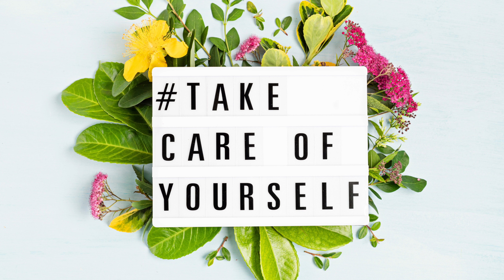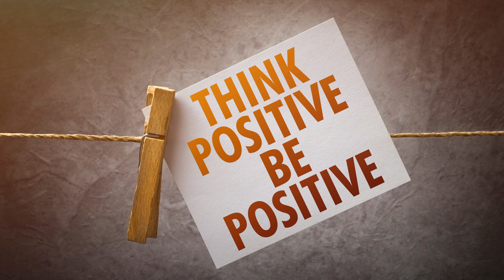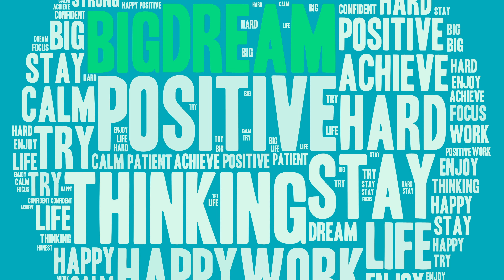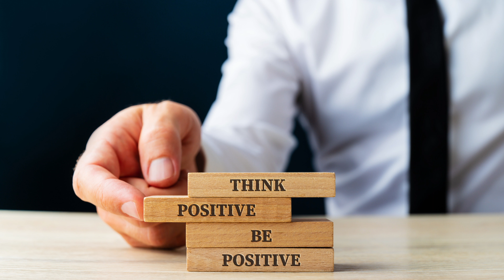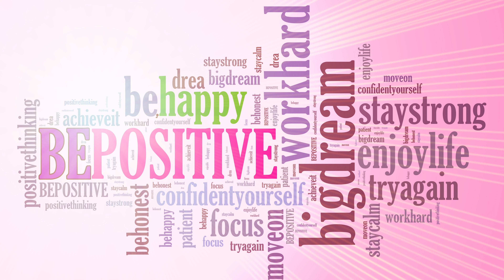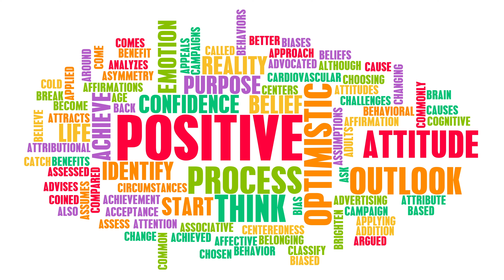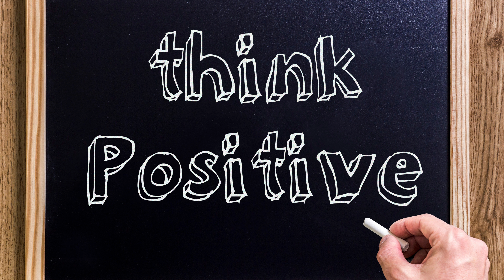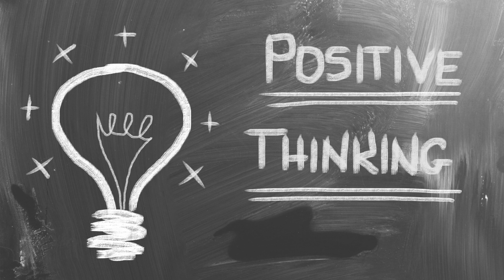Pozitiv megerositesek | SzemelyisegFEJLESZTES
Mindekinek szuksege van motivaciora a mindennapokban!

Celunk, hogy a csatornankon talalhato onfejleszto hangoskonyvekkel, hanganyagokkal segitsunk inspiralo gondolatokat ebreszteni Benned

Nalunk megtalalod a reggeli motivaciot, felfedezheted a celjaidat kulonbozo szemelyisegfejleszto modszerekkel, onismereti gyakorlatokkal, meditacios hanganyagokkal

A siker titkat mindenki szeretne megfejteni
A sikergondolkodas tanulhato es elsajatithato

Online konyveink altal segitunk az onbizalom es egeszseges onkep kalakitasaban

Inspiraciot szeretnenk adni a tudatod ebreztesehez es fejlesztesehez, hogy megtalald a testi-lelki osszhangot

A pszichologia a hetkoznapjaid resze lehet, es ihletet merithetsz az ingyenes e-bookjainkat, hangoskonyveinket hallgatva

Olyan spiritualis konyveket valogatunk neked, amelyek peldaul a hit, a szeretet, a csalad temakoreben uj ideologiakat ismetethetnek

Az onfejlesztes igenye mindig belulrol fakad, es olyan hajtoero, ami novekedesi palyara allit

Ehhez elengedhetetlen a jo strategia, hogyan talald meg a jo strategiat?
Szembe kell nezned onmagaddal, es valtoztatnod kell

Onfejlesztessel a kapcsolataidat is jobba tudod tenni, ha tobb onbizalomra, onbecsulesre vagysz, es szembenezel onmagaddal

Igy fejleszted a szemelyisegedet, javitod az eletminosegedet, es jobb emberre valsz
Az onismeret annak a kerdesnek a megvalaszolasa, hogyan lettem ilyen, amilyen vagyok

A melyebb onismeret lehetoseget teremt szamodra, hogy a feltart szemelyisegedet tudatosan fejleszthesd, es boldogabb eletet teremts magadnak

A szakmai onkepzes soran altalaban szakmai tudasra, technikai tudasra kivansz szert tenni, magasabb statuszba szeretnel kerulni

A cel ezzel uj munkakor, jobb, vagy magasabb beosztas elerese a munkahelyen

De mire van szukseged az uj munkahelyen, uj munkakorben, uj pozicioban, hogy onmagad legjobb valtozata legy? Peldaul alkalmazkodokepessegre, kommunikacios keszsegekre, fejlett erzelmi intelligenciara, empatiara, meggyozesre, motivaciora, megfelelo hozzaallasra, illetve problemamegoldo kepessegre

Akar merre indulsz az onfejlesztes utjan, mindig visszakanyarodsz az alapokhoz, megpedig onmagad ismeretehez. Az onfejleszteshez ugyanis szukseges ismerned az alapkepessegeidet, a termeszetedet, szemelyisegedet, onmagadat

Onfejlesztes az is, ha ugyesebb szeretnel lenni valamelyik sportagban, es az a celod, hogy javitsd mondjuk a szintidodet
A kituzott celert dolgozol minden egyes edzesen, amig a vart eredmenyt elered

Ezaltal a tested sokkal jobban fog mukodni, es erositi egyben az erzelmi, fizikai es mentalis egeszsegedet

Az onfejlesztes tehat arra valo torekves, hogy jobba tedd magad az elet minden teruleten

A kulsod pedig a viselkedesedben is megnyilvanul, a viselkedeskultura szabalyaihoz is adunk utmutatot

Az etikett es az illem ismerete elengedhetetlen ahhoz, hogy a tarsadalom resze legy
Ahhoz, hogy alkalmazkodni tudj, illetve megmutasd tiszteletedet az emberek irant, ismerned es alkalmaznod kell az etikett alapveto szabalyait

A protokoll eltero lehet kulonbozo szituaciokban, de ha tajekozott vagy, nem kerulhetsz kellemetlen helyzetbe

Ez mind maganeleti, mind szakmai szempontbol hasznos lehet

Az, hogy hogyan viselkedsz peldaul egy kiralyi udvarban, vagy kulonbozo orszagokban, hogyan koszonsz, kit tegezhetsz, hogyan tarsalogsz egy asztalnal - mind mind a viselkedeskultura resze

Az apoltsagoddal es megjeleneseddel, oltozkodeseddel ugyanugy uzensz, mint azzal, hogy hogyan beszelsz, vagy hogyan kommunikalsz a mediaban

Ha kulfoldre utazol, mindenkepp fontos ismerned a helyi protokollt, legyen szo szokasokrol, szallodai etikettrol, politikarol.